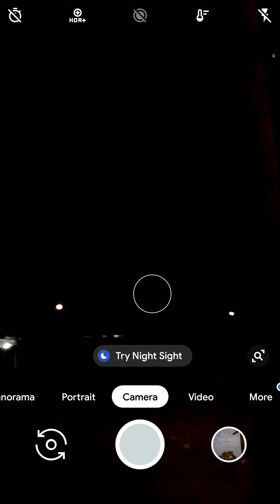Google Camera 6.1.021.320943556 for LeEco Le 2 X52X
Stable sya sa portrait mode, night sight, panorama, video etc.